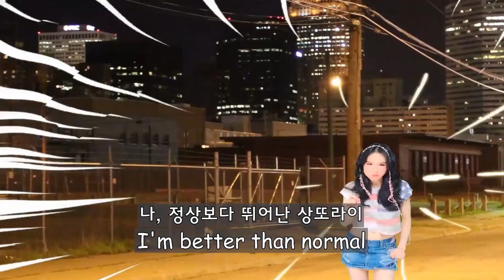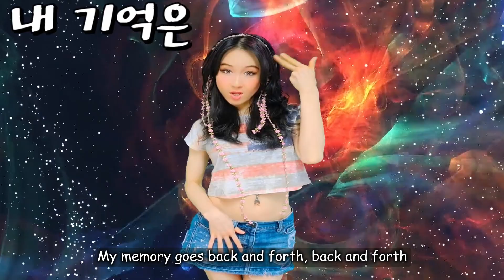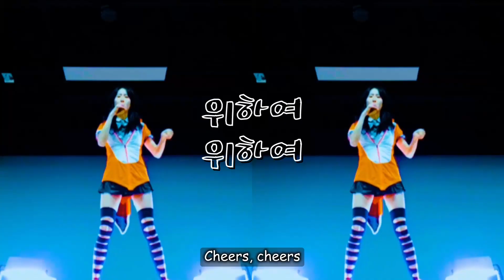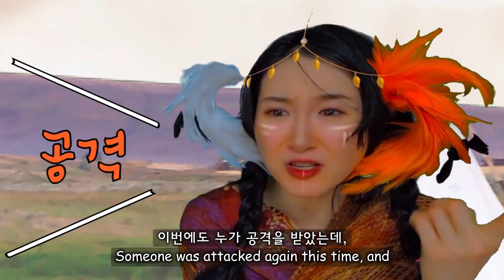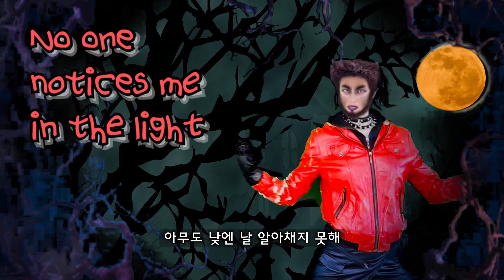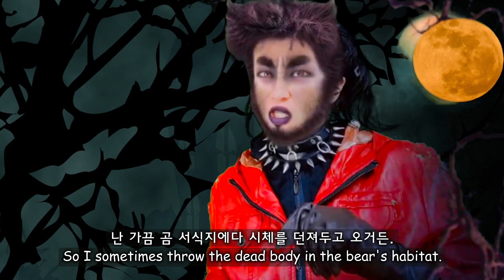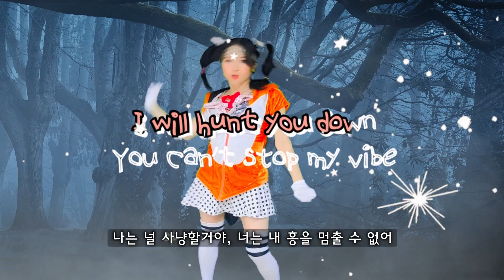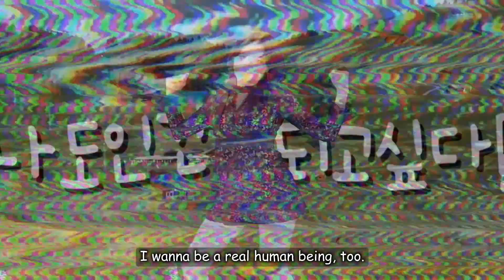🦊Halloween Party: Werewolf vs 9 Tailed Fox🦊[MF.ep5]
천년여우5화 🎵"MF Miho" on Spotify, Youtube Music, Apple Music, Melon🎵
🎵스포티파이, 유튜브뮤직, 애플뮤직, 멜론 ~ 검색어 "MF Miho"🎵

Instagram.com/mf.miho
Tiktok.com/@mfmiho

(Musical Fantasy Drama "Millennium Fox" ep5)
Miho settled in the USA.
While looking for her missing friend 'Michael',
She smells 'Michael' in a suitcase, dragged by a stranger.
After chasing him into the forest, Miho meets a werewolf.

What was your favorite song/scene/line in this episode?
Love Y'all! 💜

✅ Kindly watch it fully, or at least more than half to stay safe, otherwise your comments or subscriptions might go to spam.. Watching it fully would be such a big support🙏- hugs & kisses💕

▶️EP5. Songs Info. (Musical Numbers / 뮤지컬 넘버)
01:54 Native Americans Song [from "무한리필 (INFINITE REFILL)"]
02:57 "무한리필 (INFINITE REFILL)"
03:59 "궁디팡팡 (GoongDi PangPang)"
04:27 Fox, Human [from "JINI"]
06:52 "NINJA"
07:37 "미호야곡 (Fox Nocturne)"
08:55 Michael Song [from "NINJA"]
09:25 또라이송 (나 정상 아냐 I'm not normal) [from "NINJA"]
10:14 MF Song [from "TIGERS"]
11:56 Hey it's Miho

*또라이송 밈
내식사를 방해할 생각인가
내친굴 해치게 놔둘순 없어
여우가 늑대에게 덤비겠다고
지나가던 토끼가 보고웃겠군

What if kumiho(nine-talied fox) from the fairy tales does still live among humans?🦊 Would that be only fantasy or could it be reality?

It took more than 1.5 years to put together this Original Musical Fantasy Drama, "Millennium Fox." There will be 6 episodes, with 8 videos. Hope you'll enjoy your meeting with Miho's Monster Friends through this music drama.😘

구미호가 실제로 존재한다면, 그것은 오직 판타지일 뿐일까요, 아님, 리얼리티일 수도 있을까요?
미호의 비밀스런 파티에 초대합니다.  6개의 에피소드, 8개의 영상을 통해 공개되는, 1인 다역 창작 뮤지컬 판타지 웹 드라마 "Millenium Fox (천년여우)" 제 5화, 맛있게 드시고 자주 놀러오세요.~ 💗🙏

할로윈 파티: 늑대인간 vs 구미호!

미국에 정착한 미호.
10월의 마지막 밤... 미호는 실종된 친구 '마이클'을 찾던 도중,
낯선 남자가 끌고가는 여행가방에서 '마이클'의 냄새를 맡게 된다.
그를 뒤쫓아 숲으로 가게 된 미호는 늑대인간을 만나게 되는데...

내식사를방해할생각인가 원본 풀영상

💟Production & Editing were helped by my friends. Tons of thanks!💟